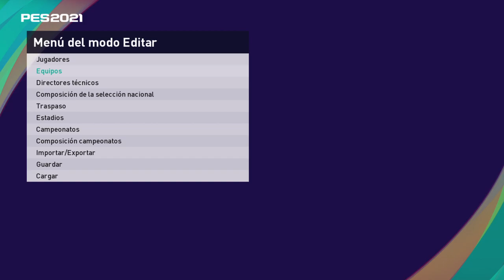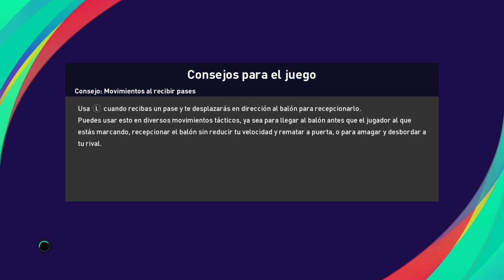RIVER PLATE "EL KELITO" (2022) | PES 2021| (KIT COMPLETO)